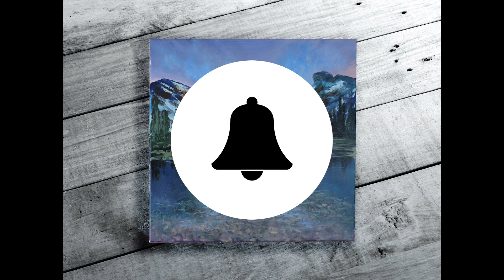HOW TO PAINT UNDERWATER ROCKS! Mountain landscape~Water reflections **ACRYLIC PAINTING TUTORIAL**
In this video I am going to be demonstrating an acrylic painting tutorial on how I painted underwater rocks in a mountain landscape with water reflections. I hope you enjoy the video and If you have any questions or comments please feel free to drop them below in the comments section!

**For this painting I used a 20" by 20" cotton stretched canvas**

Colors:
Ultramarine Blue
Phthalocyanine Blue
Naphthol red light
Cadmium yellow
Olive green
Burnt umber
Raw Sienna
Titanium white
Mars Black

Paint Brushes:
1 inch flat brush
small round brush
palette knife
cosmetic brush for blending
( yes I use make-up brushes... and they work great! ) I use a cosmetic blending brush